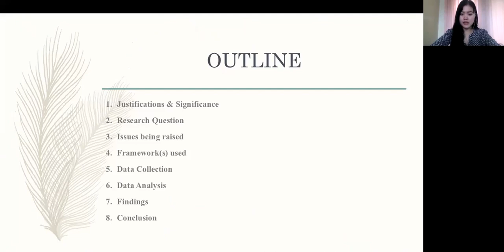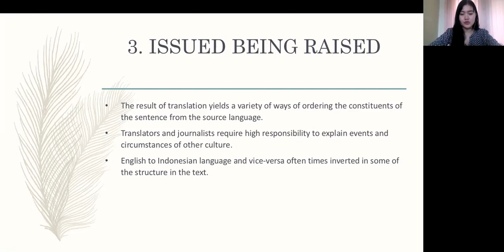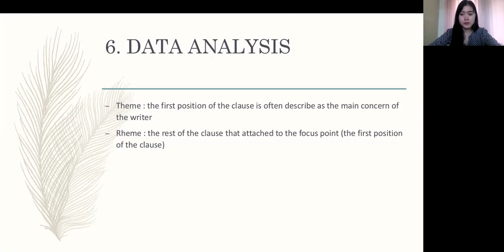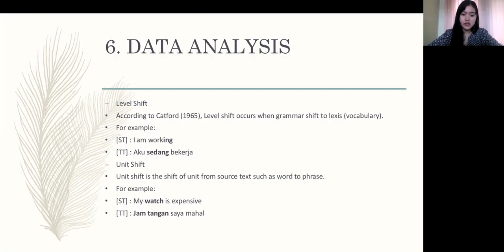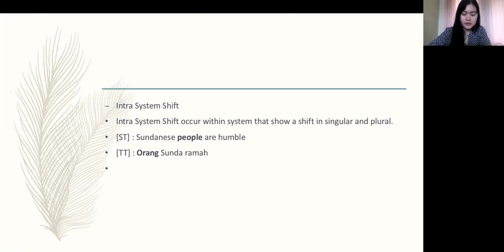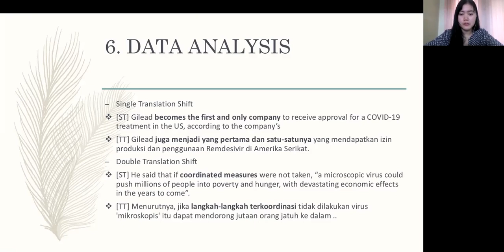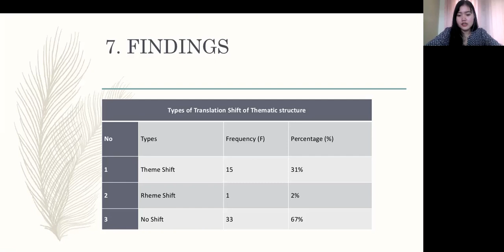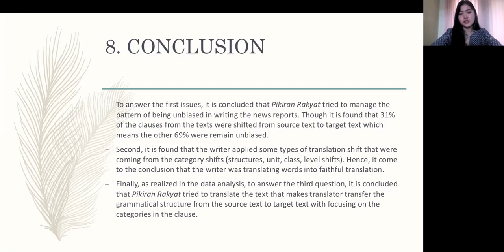Thematic Structures and Translation Shift in News Report